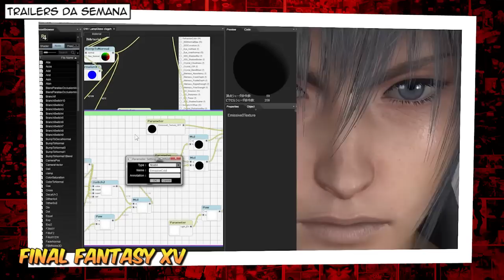Final Fantasy / Tekken 7 / This War of Mine - Trailers da semana